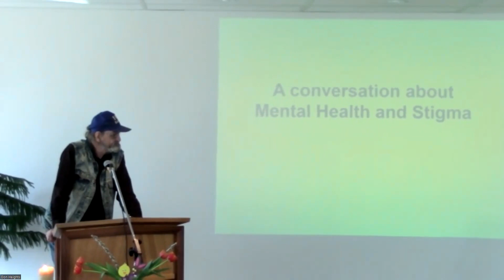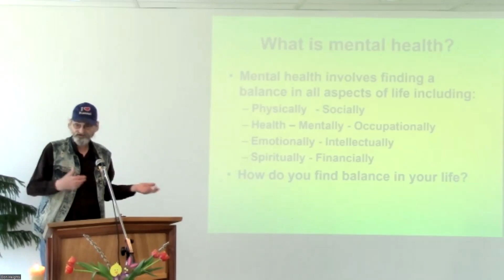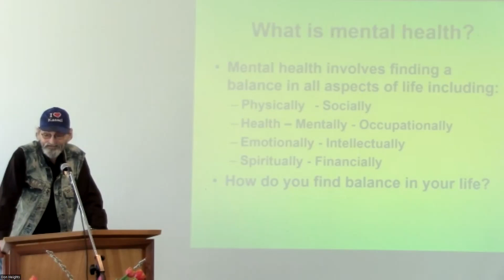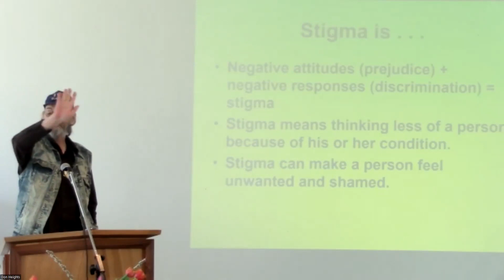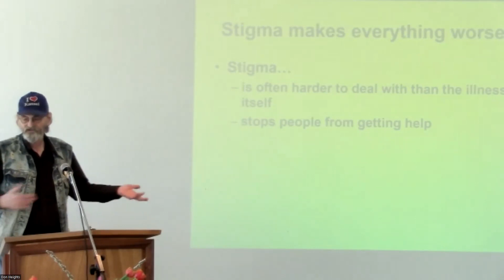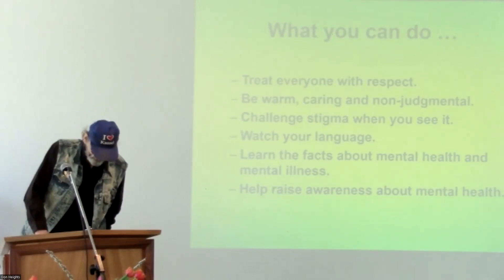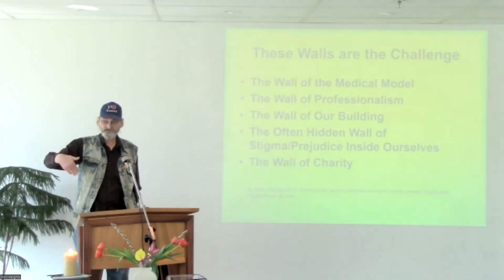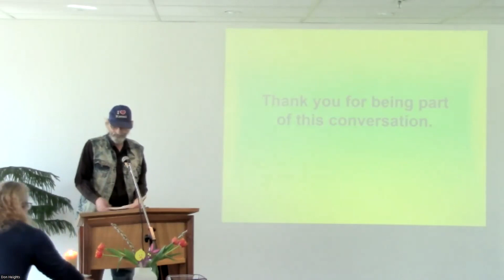Sunday April 9, 2023 - Walls Falling Down all Around our World - Presenter: Heinz Klein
Addressing stigma and discrimination faced by people who have difficulties and challenges overcoming the barriers of mental health, addiction and poverty.
The sting of discrimination is constantly felt, the unwillingness of official government institutions to provide for the basic determinants of health and what each individual can do to challenge this.
Heinz was born 1953 in Germany and has been in Canada since 1986.  Heinz has been actively involved in the Consumer/Survivor Community through presentations, activism and in many other forms of engagement.  Part of his activism is through his song writing and performing to raise awareness about mental health, addiction and poverty, especially the issue
of stigma.